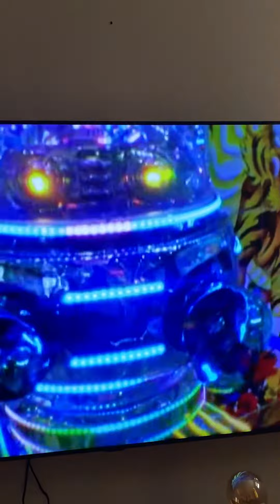Dica de Video: Pathways 2 Esculturas skataveis e inovações tecnologicas